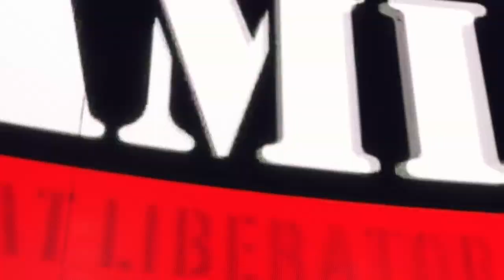WWE 2K22 - Aimee Priest & Damian Priest vs. Lacey Evans & Sami Zayn - Mixed Tag Team Match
The Archess of Infamy and The Archer of Infamy prove why they are the power couple as they take on Lacey Evans & Sami Zayn in a grueling, over the top, blockbuster, high stakes Mixed Tag Team Match!